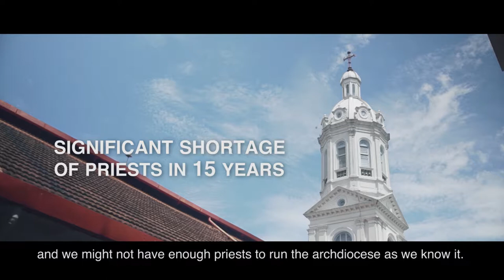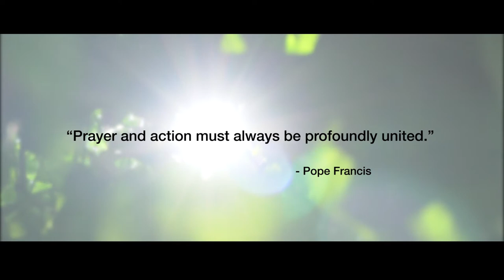Prayer of Faith (GIFT) for Singapore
Is our Catholic Church in Singapore ready to meet the needs of our future?  In the face of many challenges, the Roman Catholic Archdiocese of Singapore has a vision to be a more vibrant, missionary and evangelistic. Like all great endeavours, building the Church of tomorrow begins with a prayer...

Open your heart and pledge your commitment in faith and thanksgiving

PRODUCTION & BROADCASTING by:
Staff and Volunteers and Partners of the Catholic Foundation,
Roman Catholic Archdiocese of Singapore